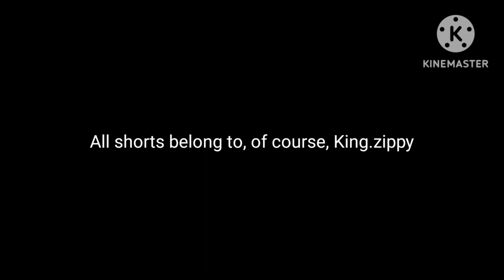King.zippy: Shorts (Ending Credits) (2023)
I'll make V2